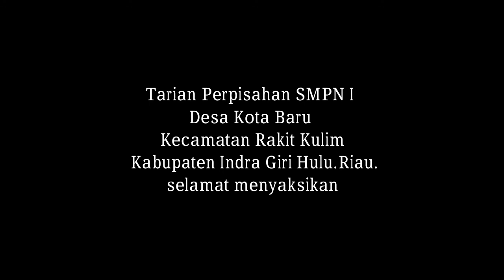TARIAN INDANG SMPN 1 RAKIT KULIM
tarian yang dimainkan oleh anak smpn 1 Desa Kota Baru Kecamatan Rakit Kulim Kabupaten IndraGiri Hulu Riau waktu perpisahan anak smpn kelas 9.tarian ini dibawah asuhan Neti Lestari SP.d Kota Baru.video ini di direkam oleh saya sendiri menggunqkqn HP Advan S5F tgl 6 Juni 2014 diPublikasikan tahun 2021